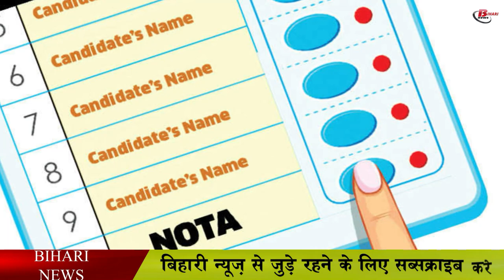पंचायत चुनाव में पहली बार EVM में नहीं होगा नोटा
EVMs are being used for the first time in Bihar Panchayat elections. Please note that for the first time there will be no NOTA button. NOTA button was given in the EVMs in the assembly elections and Lok Sabha elections held earlier. But the NOTA button has not been given in the Panchayat elections to be held this year. Let us tell you that at present the process of Panchayat elections is going on. And on September 24, the first phase of polling will be held.